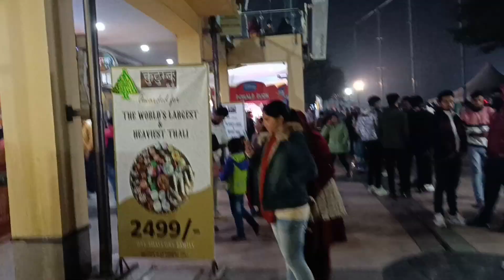मत निकलना नए साल पर बाहर, इतनी भीड़ दुखी हो गए